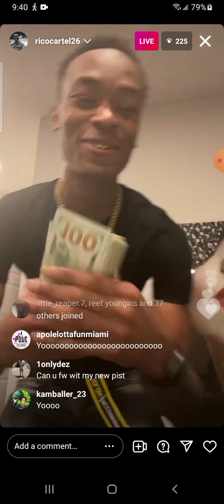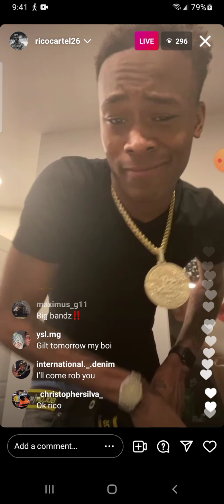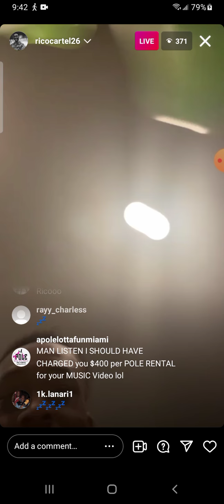Rico Cartel pop out with 50k on em 😭💰💸🪙💲